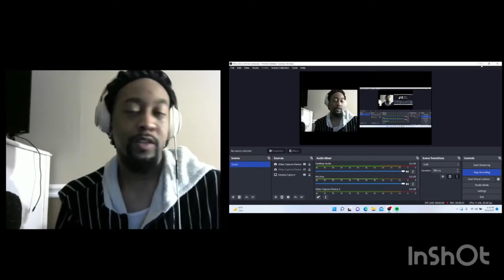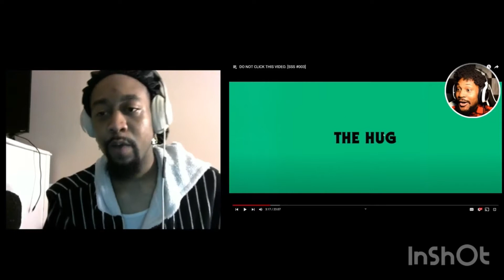(Don’t not Click on this video) spookyscarysunday 3 @CoryxKenshin {Reaction}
Streaks: Day 96

Amen. 🙏🏾